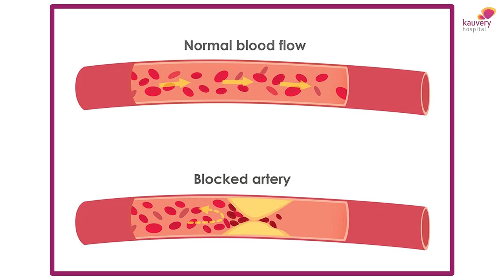Heart Disease in Young | Kauvery Hospital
Heart diseases are common among older people, but there is an increasing trend of heart diseases in younger people. About 4% to 10% of heart attacks occur in people who are below the age of 45. Thus it is essential not to ignore the warning signs of cardiac diseases in young people. Also, avoiding risk factors like smoking and obesity regardless of age might help you avoid heart disease. Also, patients with a family history of heart diseases should consult with a doctor to analyse their risk. Watch Dr. B. Vijayasekaran, Consultant Interventional Cardiologist, explains more about heart diseases in young and the risk factors.